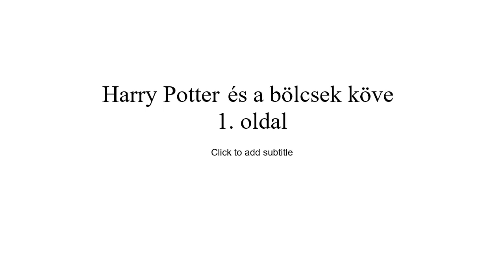Harry Potter 1st book Hungarian audio 1st page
Harry Potter Hungarian audio 1st page
Hungarian listening skill

- Get all sorts of educational goodies (short texts with glossaries, study materials (vocabulary sets with example sentences, audio), flashcards,  Youtube video Sneak Peaks (part of my videos in provess), etc.)

Do you want me to edit your videos ❓